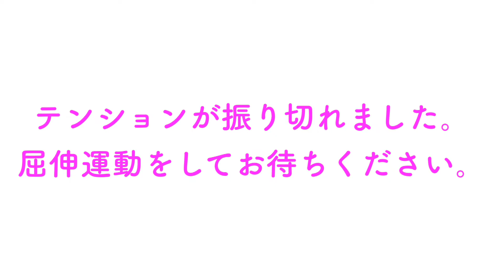【WARFRAME/ソロソーティー実況】「2019/03/13(水)編!!! Limboオンリーで走破してみた！」【はぴねす/HappinessDark】